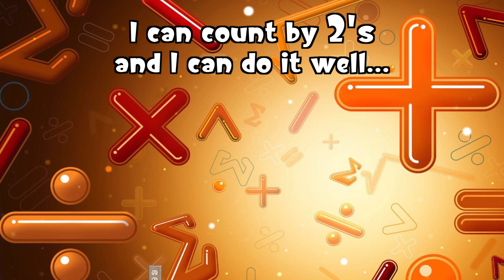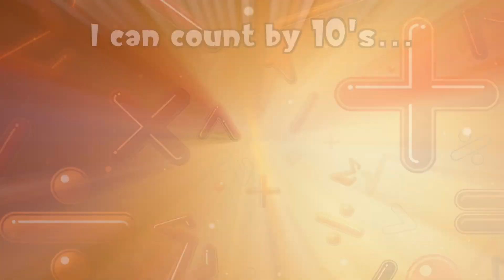I LOVE MATH LIKE CRAZY - Boogie Break 27 - BE SMART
FESSENDEN ELEMENTARY SCHOOL - Ocala, FL
Ms. Daley's and Mrs. Yarn's Kindergarten Class LOVE MATH LIKE CRAZY!
LYRICS by Grace Daley - VOCALS by AMAZING First Grade Teacher Ramona Lewis